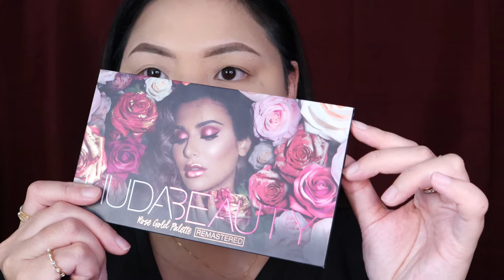2020 Glam Makeup | Easy Tutorial | Do’s and Don’ts | Night Out Makeup